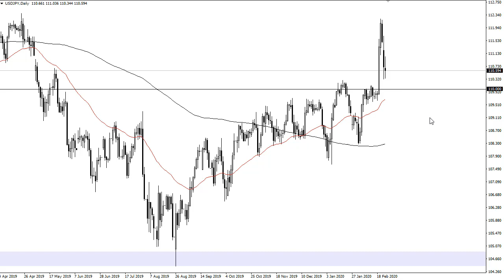USD/JPY Technical Analysis for February 26, 2020 by FXEmpire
The US dollar has been back and forth against the Japanese yen over the last 24 hours, as the market continues to wrestle with the idea of which one of these currencies people are looking to use as a safe haven.